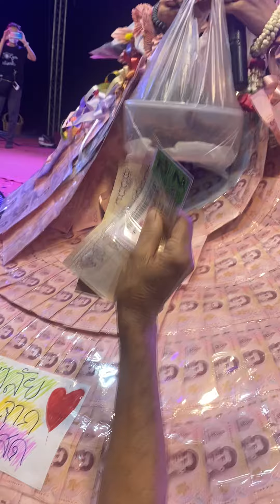เก็บตก กำลังใจมากมายสำหรับคนเก่งของแม่ๆ ไรอัล กาจบัณฑิต บ้านแก่ง นครสวรรค์ | 11.3.2566 |แอบเที่ยวกัน